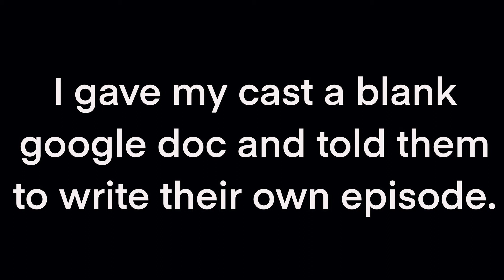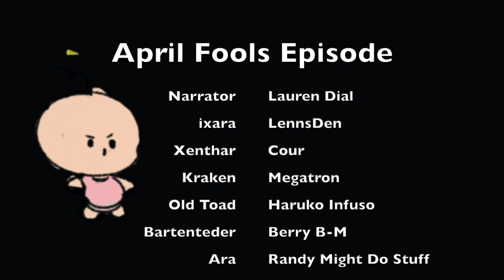Silentish Transmission: Episode 6.5 -"DaBabes"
I'm retiring from writing. I'm changing my college major and handing over production to my cast.

Credits sequence is an outtakes real of some of my favorite bloopers from past episodes.